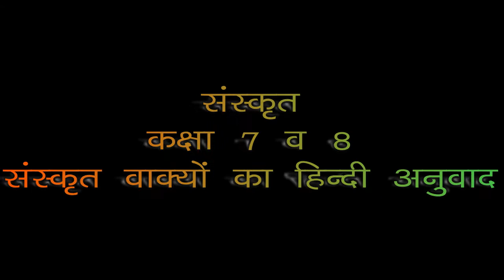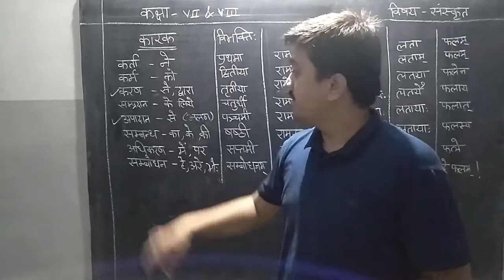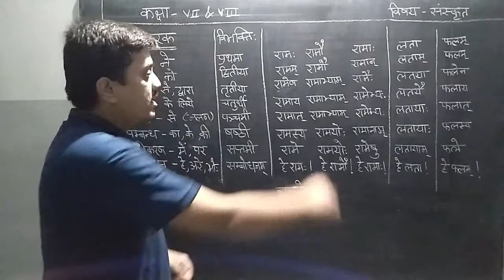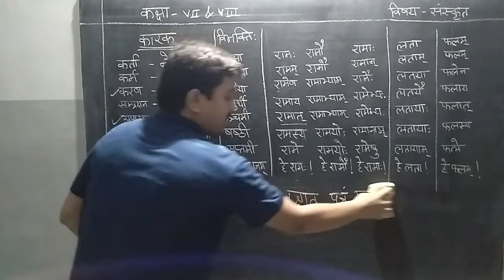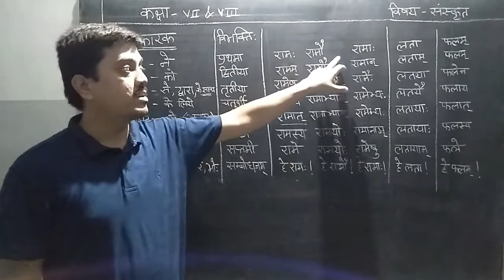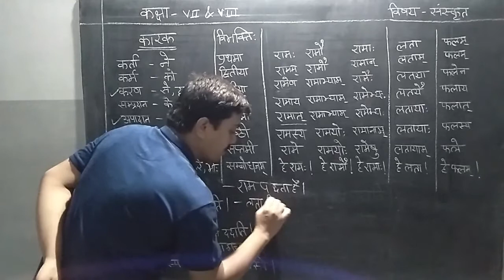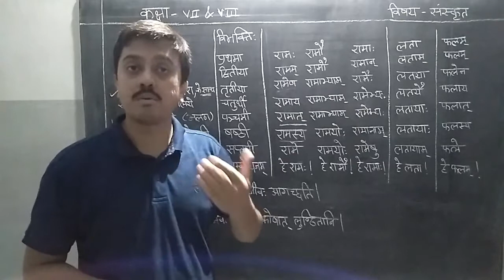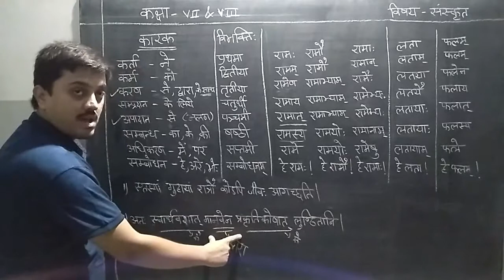Class 7 & 8 Sanskrit संस्कृत वाक्यों का हिन्दी अनुवाद